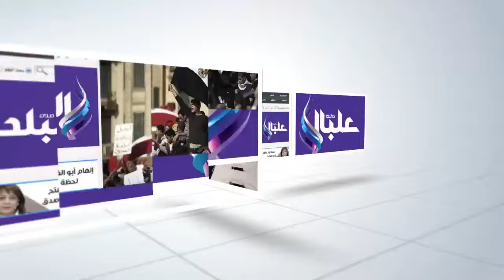صدى البلد | محافظ الفيوم يتفقد أعمال تطوير ميدان السواقى